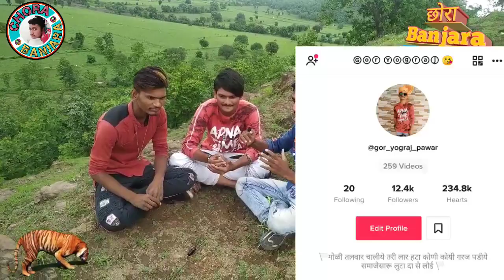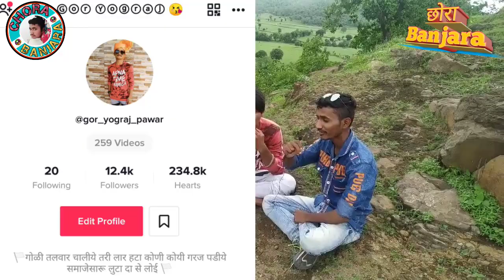banjara tik tok hero Aj and yograj interview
म नयन राठोड( Chora Banjara) येप🌺🌺 स्वागत करूचु

😌banjara comdey video📺

🎤Banjara bahjan  🎤

🎌Banjara lengei 🎌

📼Banjara video 📼

🎵Banjara song 🎵

📡Banjara  new bahjan 📣

 Banjara bahjan manik maharaj. ganesh maharaj.anil maharaj.parlahd maharaj.fatu maharaj. banjara bhajan. banjara. mukabla.lilabai.mirabai.abhay maharaj.
arun maharaj.baburao maharaj. tukahram maharaj.bahratabai.

Banjara bhajan देकेसारू ये चैनलेन {Subscirde }करो .जय सेवाललाल#nayanrathod